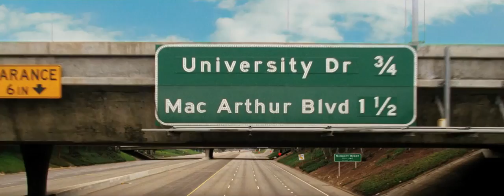The Hangover Part III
This time, there's no wedding. No bachelor party. What could go wrong, right? But when the Wolfpack hits the road, all bets are off.